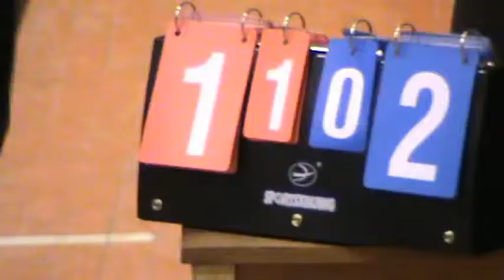КУБОК ХАРЬКОВА 2 тур 8 лига BarBaris – Genie Solutions